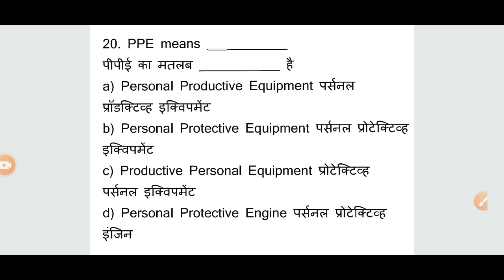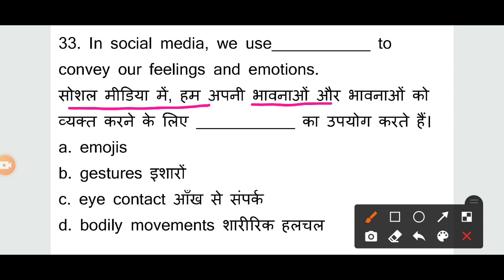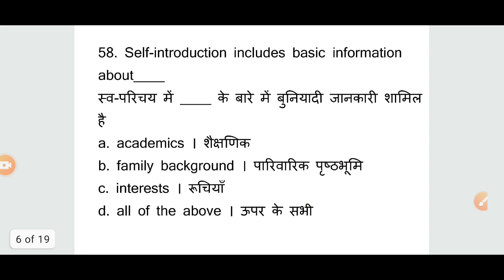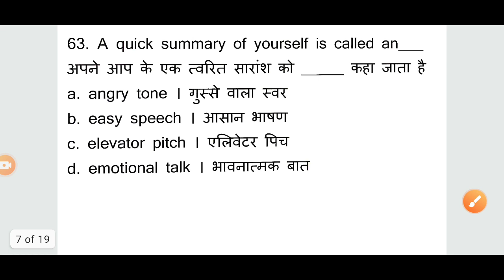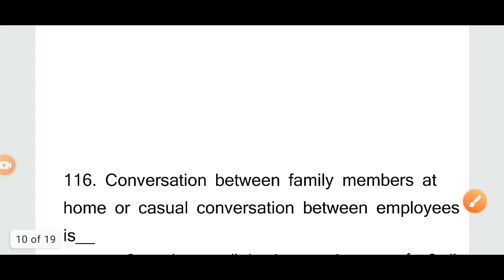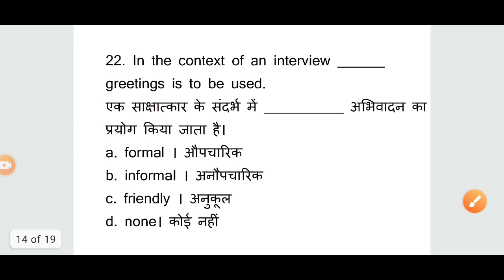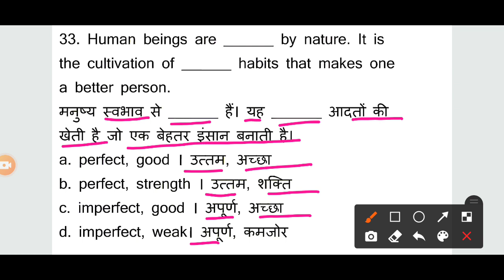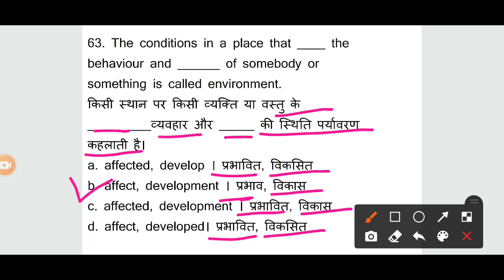ITI 2nd Year Employability Skills | Employability skills iti 2nd year all trade nimi question bank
employability skillsiti 2nd year
employability skills iti 2nd year all trade nimi question bank